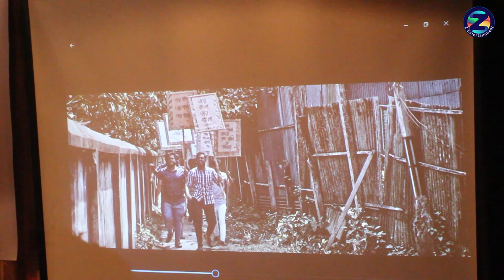শায়েদ এর বাজিমাত বীরাঙ্গনা ৭১ এ # Shayed Bajimat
আমাদের সাথে যুক্ত থাকতে ফলো করুন ''Z ENTERTAINMENT'' অফিসিয়াল ফেইসবুক পেইজ

Video Credit
Camera: ‍Ahsan Habib
Editing: Rabby Al Hasan
              Khalidur Rahman
              Navidur Rahman